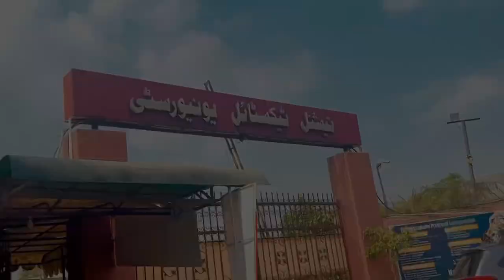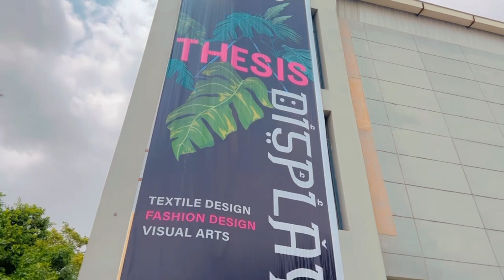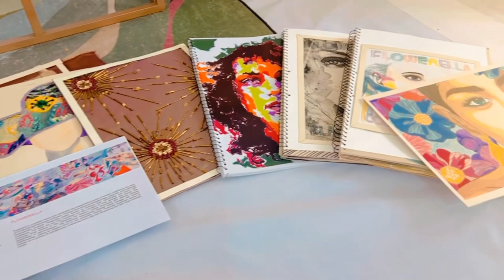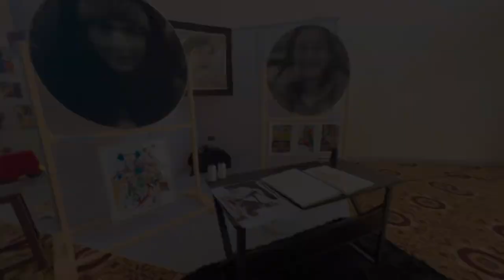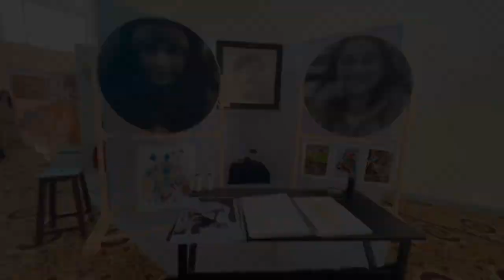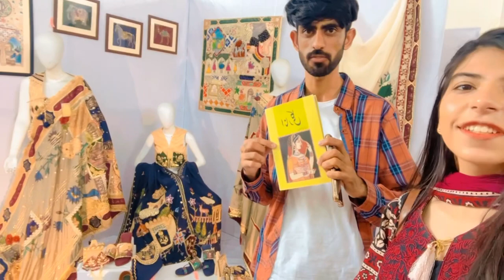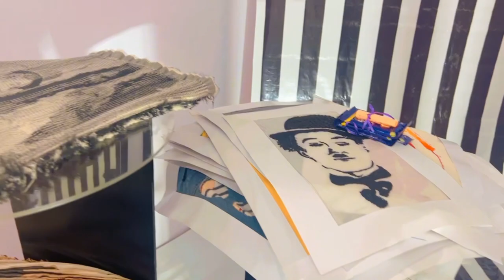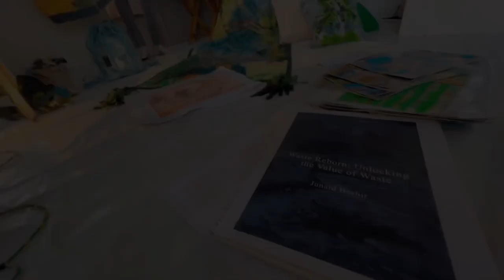THESIS DISPLAY NATIONAL TEXTILE UNIVERSITY|FYP|NTU TEXTILE DESIGN 2k23 HIDDEN ARTIST WITH HSVLOG#31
HIDDEN ARTIST IN NATIONAL TEXTILE UNIVERSITY | SENIOR (FYP) ||NTU THESIS DISPLAY TEXTILE DESIGN WITH HS VLOG We are going to overview NATIONAL TEXTILE UNIVERSITY BECAUSE THERE IS A THESIS DISPLAY OF SCHOOL OF ART AND DESIGN. Thesis display over PIFD NCA GC PU Textile design.

1. Appearance/design: Sleek and modern aesthetics.
 2. Performance: Smooth and responsive, handles tasks well.
 3. Quality: Sturdy build, premium materials.
 4. User experience: Intuitive interface, easy setup.
 5. Pros: Impressive battery life, versatile features.
 6. Cons: Limited color options, slightly bulky.
 7. Value for money: Pricey but justifiable for the features.
 8. Comparison: Outperforms similar models in speed.
 9. Durability: Expected to withstand regular use.
 10. Verdict: Highly recommended for its performance and design.